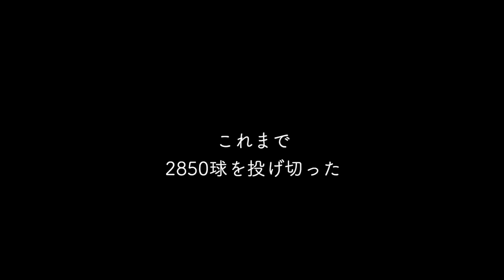もしも肩を壊した選手が左投げ転向を決意したら？VOL.2 【1761球〜2850球】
本日は、左投げ転向への挑戦第２弾
益々成長していく姿が見てとれる。
肩を壊しても道はあると証明したい

元陸上十種競技選手のイヌイサン
本名【乾　颯人】は小中高大と陸上部の主将を務めた。
出身高校は陸上名門校である宇治山田商業。
驚異の身体能力で野球・サッカー・ボクシングなど様々なスポーツを卒なくこなすアスリートイヌイサンによる挑戦はYouTubeで続いていく

YouTube関係の問い合わせ先